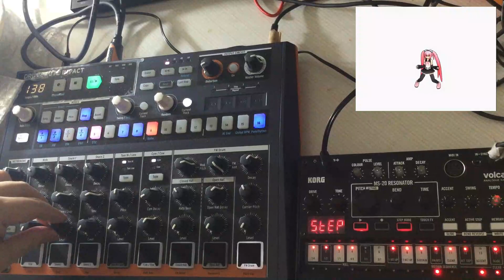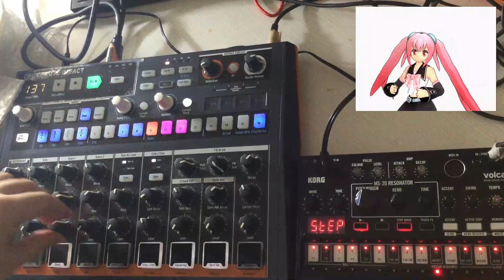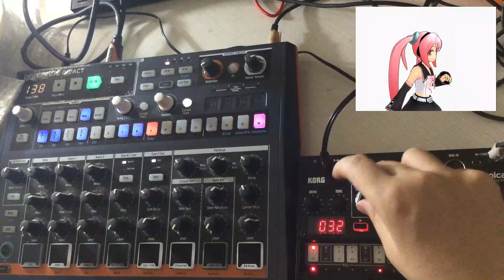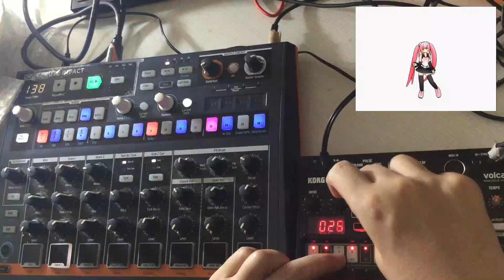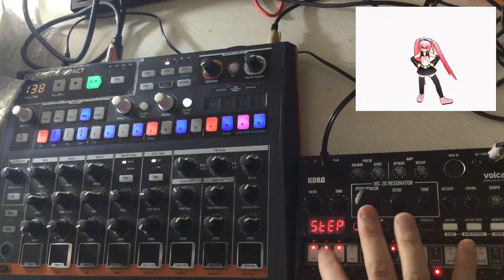Volca kick #8 (with drumbrute impact)